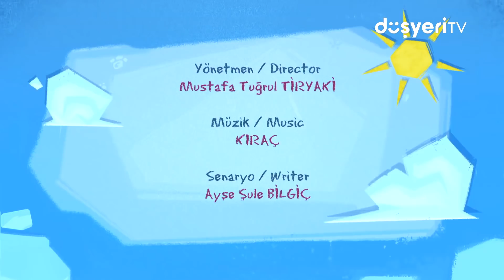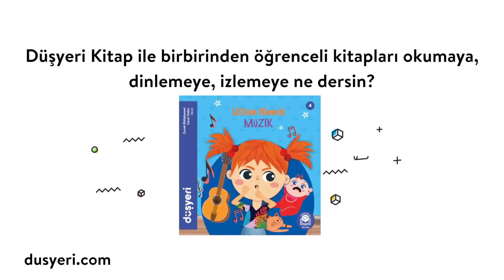Pepee Öykü Yazıyor!📖 | Leliko ve Pisi İle 3 Bölüm Bir Arada | Düşyeri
Bu bölümde Pepee bizlere öykü anlatıyor.Pepee kitap okunduğu zaman çok mutlu oluyor ve ilerde öykü yazmak istiyor.  Pepee Öykü Yazıyor!📖  bölümünden hemen sonra Leliko ve Pisi bölümleriyle toplamda 3 bölüm bir arada!

 Pepee Öykü Yazıyor!📖  | Leliko ve Pisi İle 3 Bölüm Bir Arada | Düşyeri videomuzu beğendiyseniz diğer videolarımıza da göz atmayı unutmayın;👇